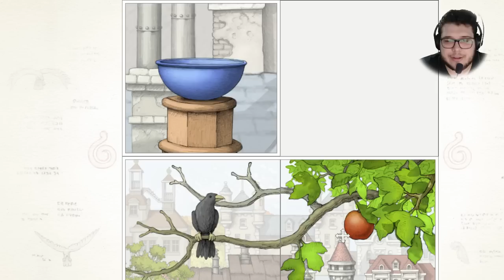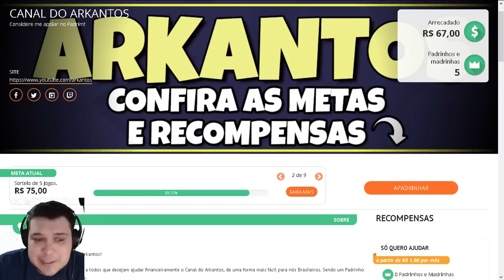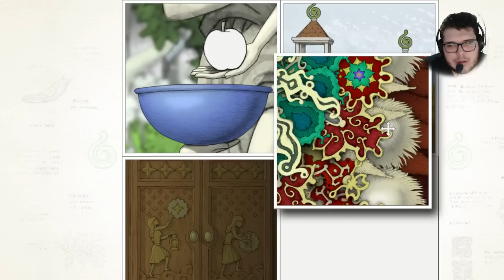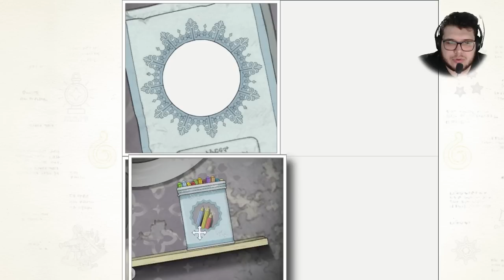Jogo Puzzle com Arte Incrível! - Gorogoa - Gameplay de Gorogoa em Português PT-BR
Gorogoa é uma evolução elegante do gênero de quebra-cabeças, contada através de uma art lindamente desenhada por Jason Roberts

▼Melhores Séries▼